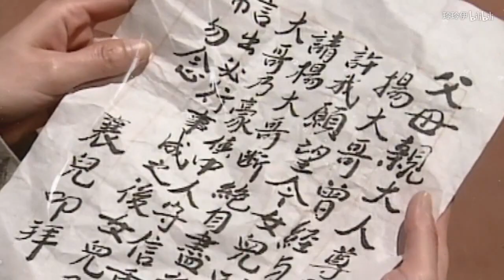Một Kiếp Si Mê / 一生癡戀 ( MV Quách Tương - Lý Ỷ Hồng )